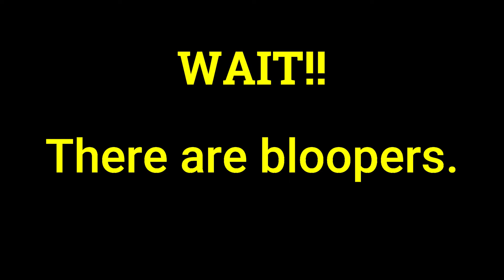Do I Have Control Issues?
Kristen was given a casual hint that she may have control issues. Listen as she dives into the topic of control issues and addresses if she thinks she has them. Comment your thoughts about control issues!

IG: @jervis1911 & @jervismcgeemusic | Facebook: Jervis McGee Music